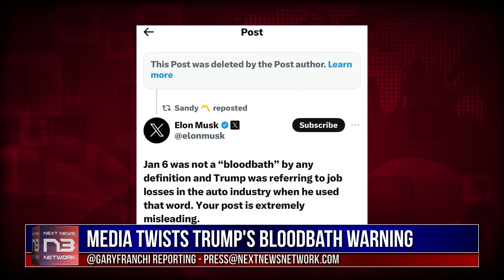DJT's "Bloodbath" Warning Twisted by Media: Elon Musk Reveals The Truth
Unlock Your Path to Wellness Today with GET THE TEA!

 Limited Time! Secure Your Exclusive Copy & Bonus.

In this special report, we expose the media's shameless manipulation of DJT's recent "bloodbath" comment. Leftist outlets and pundits twisted DJT's words about the auto industry's potential struggles into a call for violence. Elon Musk stepped in to shame MSNBC's Joe Scarborough for his bogus tweet, forcing him to delete it. The Biden campaign also faced accusations of spreading . We dive deep into the selective reporting and lack of context in the media's coverage of this story. Join us as we uncover the shocking truth behind the headlines and reveal how DJT's warning about the auto industry was distorted to fit a false narrative. Don't miss our final thought on why this matters to the American people.